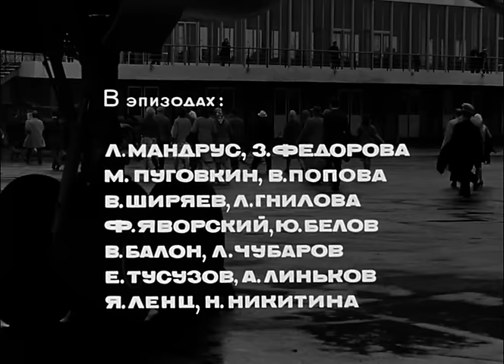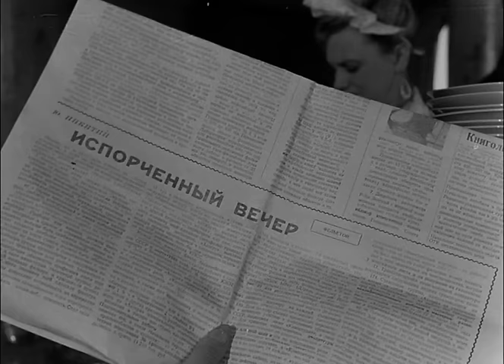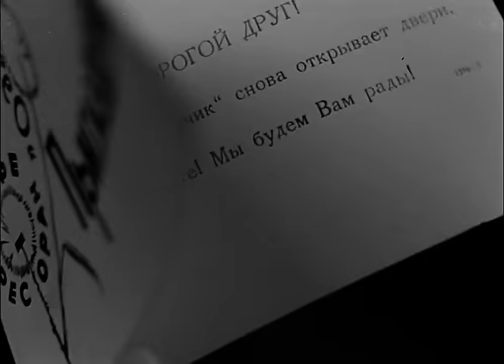Дайте жалобную книгу (комедия, реж. Эльдар Рязанов, 1964 г.)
Комедия Эльдара Рязанова "Дайте жалобную книгу"

Сатирическая комедия "Дайте жалобную книгу" о том, как молодой и предприимчивой женщине с помощью друзей удалось превратить пользующийся дурной славой ресторан в уютное кафе.

Режиссер: Рязанов Эльдар
Сценарист: Ласкин Борис, Галич Александр
Композитор: Лепин Анатолий
Оператор: Нахабцев Владимир, Мукасей Анатолий
Художник-постановщик: Каплуновский Владимир

В ролях: Папанов Анатолий, Никулин Юрий, Голубкина Лариса, Крючков Николай, Моргунов Евгений, Борисов Олег, Кузнецов Анатолий, Зеленая Рина, Парфенов Николай, Гаврилова Татьяна, Дроздовская Микаэла, Агапова Нина, Исаева Зоя, Сихарулидзе Джемал, Суровегина Наталья